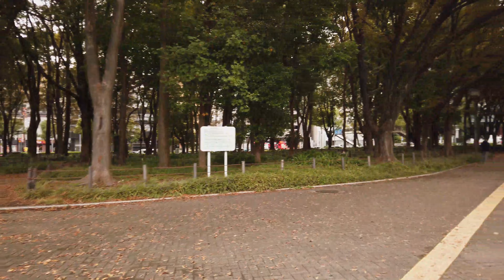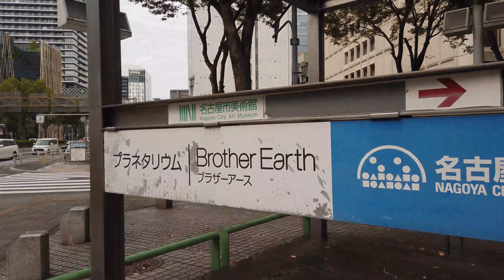【4K】Walk_Archive /Sakae-Fushimi Walk_Japan_2020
Hello!  This is WALK_ARCHIVE from Japan!

Another Local Walk in Nagoya.
From the ZARA 名古屋店 in Sakae to the 納屋橋 (Nayabashi Bridge) near the Richimond hotel in Fushimi.
Through the Starbucks near the Loft Nagoya, Shirakawa Park (Nagoya City Science Museum), etc.
Please enjoy walking!

Recorded by :
DJI Osmo Pocket(US Amarzon)